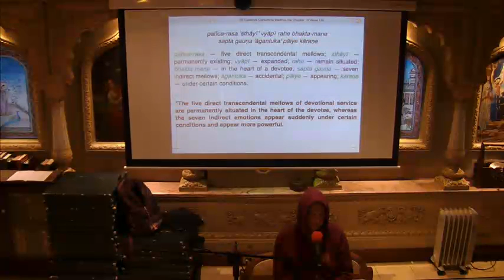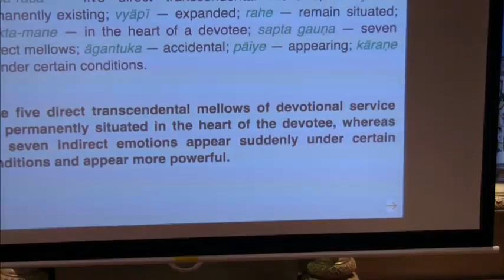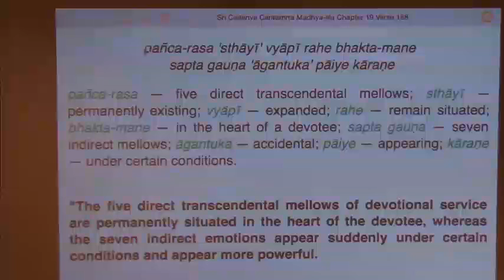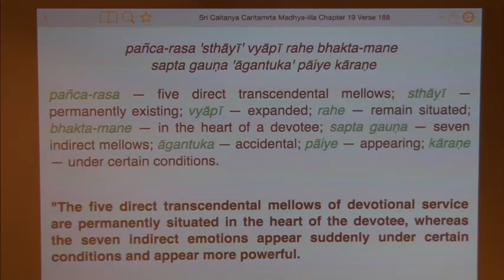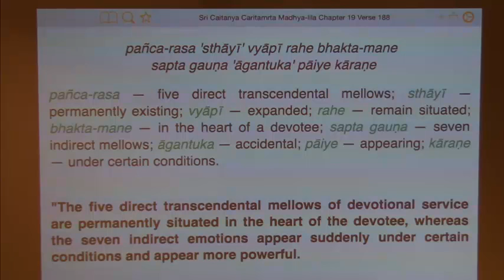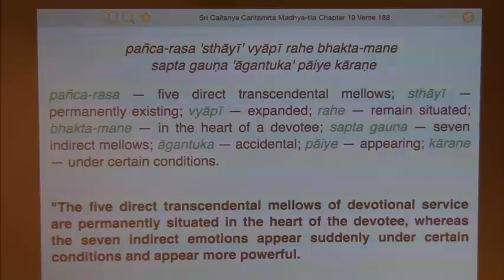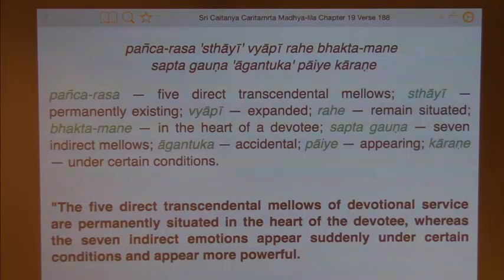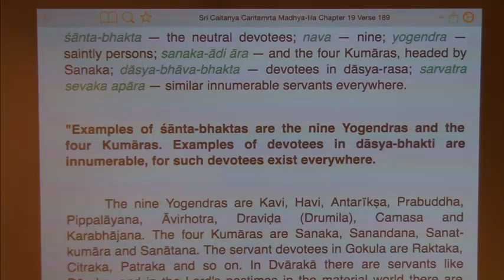HG Tattvavit Dasa - CCM 19.188-197 - 04.04.2015